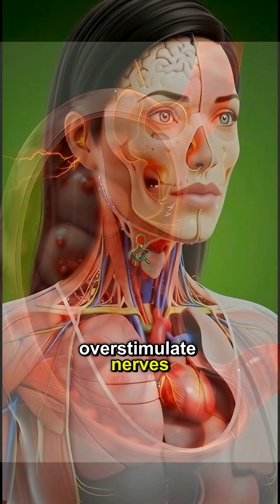You Won’t Believe What Coffee Does Inside Your Body! ☕🔥 | Full Scientific Breakdown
Are you looking for a book in Arabic that explains healthy nutrition in a clear and reliable way?

The book “Nutrition Science & Public Health | A Simplified Arabic Guide to Healthy Nutrition” is a 100% Arabic reference that helps you:
✔️ Understand healthy food from a scientific perspective
✔️ Learn about proteins, vitamins, fats, and carbohydrates
✔️ Improve your health and build a balanced nutritional lifestyle
✔️ Distinguish between accurate information and common myths in nutrition